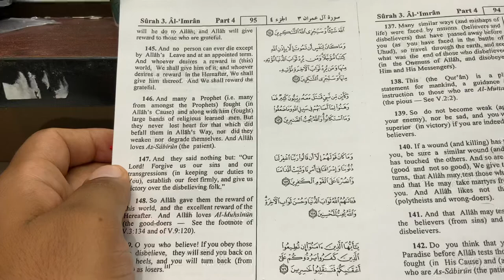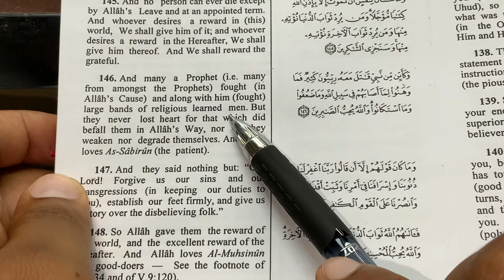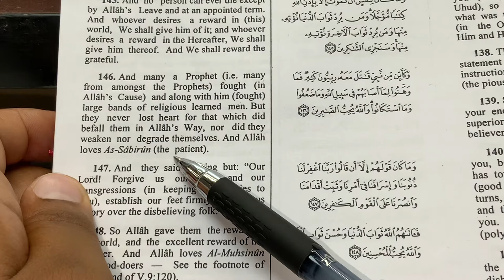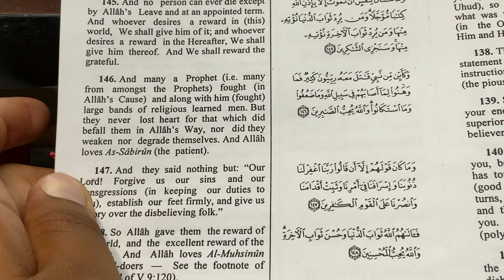Learn Arabic&English through The Holy Quran(Surat Al-Imran, verse 146)